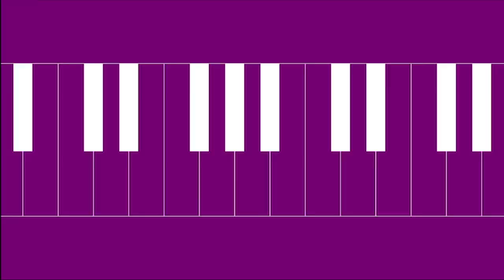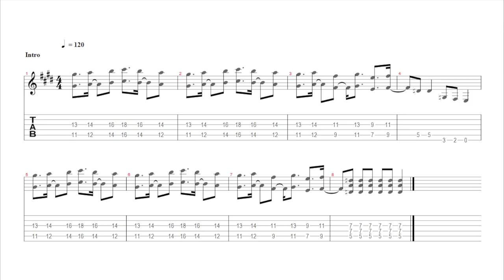como tocar "SENHOR TU ÉS BOM" - VOCATO PLAY #191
📍Instagram  VOCATO: @ProjetoVocato
Instagram YODI: @YodiCavilia
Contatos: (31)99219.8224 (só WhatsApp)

CURSO DE FORMAÇÃO DE MINISTROS E LÍDERES NA SUA IGREJA - CIDADE com YODI CAVILIA
📍TEMAS ABORDADOS:
• MINISTRO E SEU MECANISMO TÉCNICO VOCAL.
• ESTÉTICA VOCAL & FISIOLOGIA DA VOZ.
• FISIOLOGIA DO EXERCÍCIO (aquecimentos e seus tipos)
• RESPIRAÇÃO - (anatomia, Tipos, Apoio, Gangorra)
• TIMBRE VS TIMBRAGEM • MODOS VOCAIS 🇺🇸 (científicos)
• O ATLETA DA VOZ 🇺🇸 (preparando o mecanismo)
• HARMONIA VOCAL (arranjos modernos vs arranjo quadrado)
• PRODUÇÃO (Preparando para gravar mapeamento, preparação físico emocional )
• ENTUBAMENTOS, AJUSTES DE FILTRO E FONTE, EFEITOS VOCAIS (Modos de Fonação) • MINISTRO VS BACK VOCAL.
• MUITO MAIS.

📍ESPIRITUAL
* PAPEL DO MINISTRO DE LOUVOR.
* CORAÇÃO DO ARTISTA.
* MINISTRAÇÃO - AMBIENTES DA ADORAÇÃO.
* COMO LIDERAR UM MINISTÉRIO DE LOUVOR.

MATERIAL + CERTIFICADO.
LEVE ESTE CURSO PARA SUA CIDADE, IGREJA.